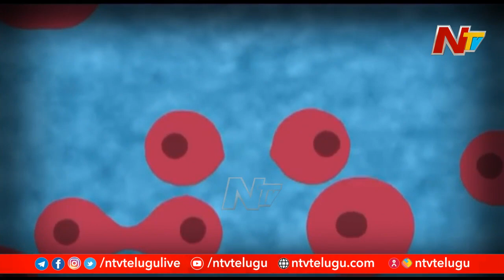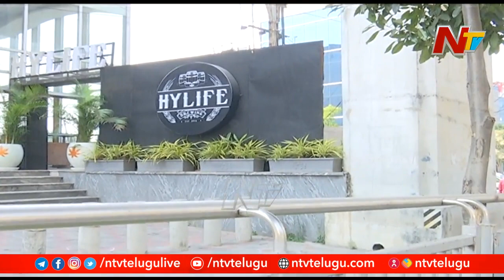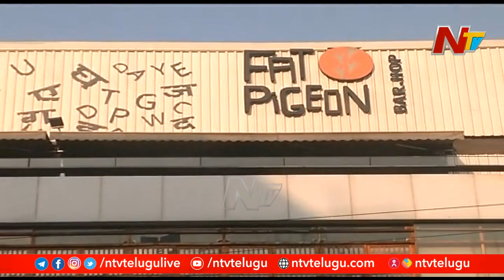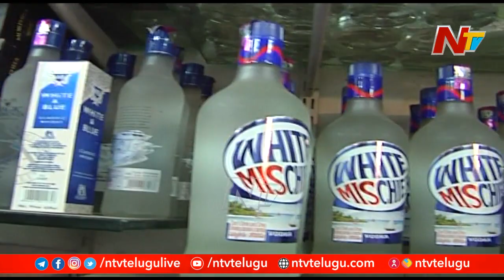హైదరాబాద్ లో మొదలైన న్యూఇయర్ జోష్..వేడుకలకు కుర్రకారు సిద్ధం, ఆఫర్ల మీద ఆఫర్లు ఇస్తున్న పబ్స్ l NTV